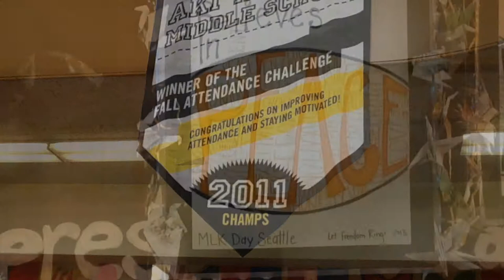Peace Cranes Video Montage - Aki - Abraham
Created by students at Aki Kurose Middle School.
Filmed and edited on an iPad,
Seattle Public Schools May 2013